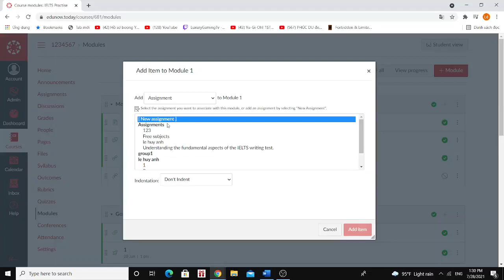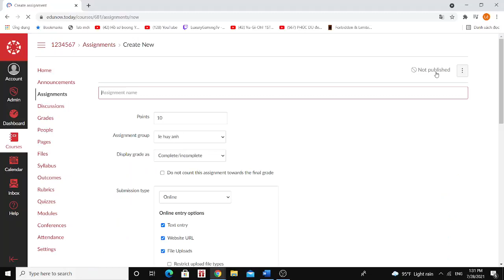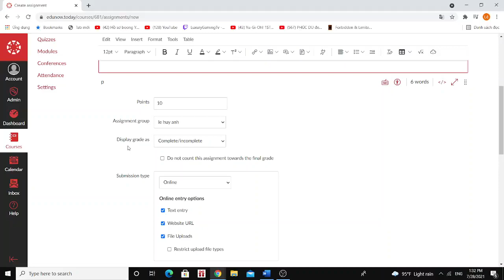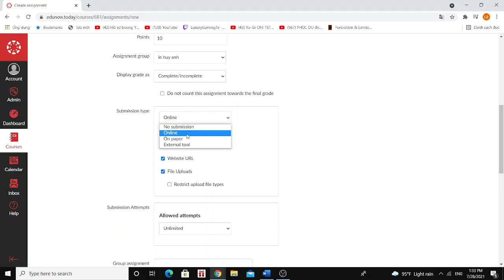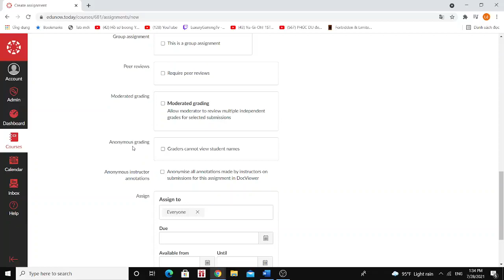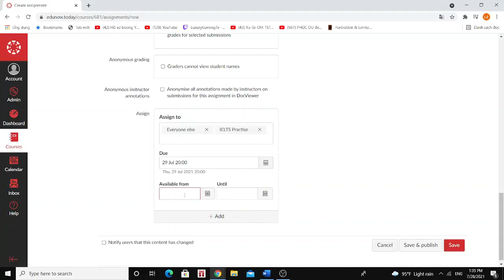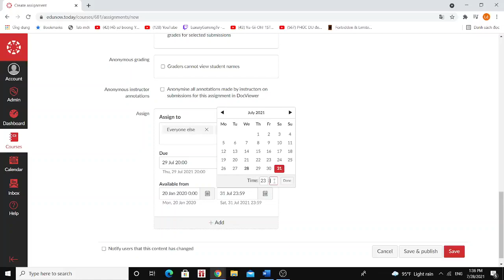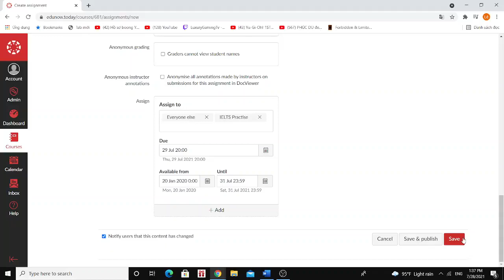Assigment- hướng dẫn ra bài luận chi tiết ViệnĐàoTạoBáchKhoa.